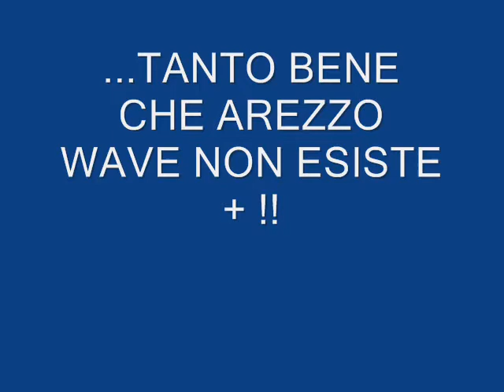CHIUDIAM VIA OBERDAN !! ...DUBBIA IRONIA ...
AIUTIAM ITALIA 1 DOPO AREZZO WAVE A CHIUDERE ANCHE VIA OBERDAN !!